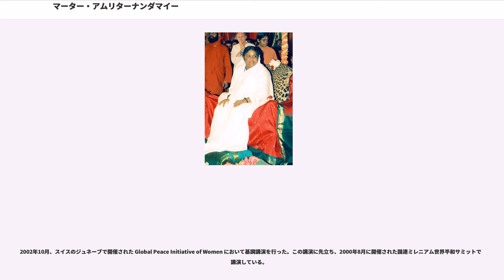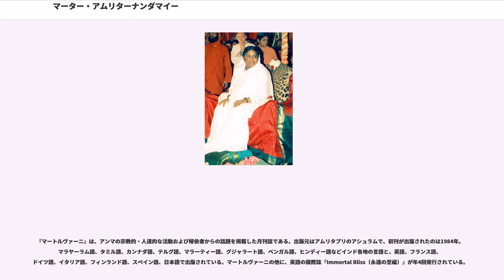マーター・アムリターナンダマイー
マーター・アムリターナンダマイー・デーヴィー（サンスクリット語表記 माता अमृतानन्दमयी、マラヤーラム語表記 മാതാ അമൃതാനന്ദമയി、幼名はスダーマニ、1953年9月27日 - ）はインドの霊性指導者である。信奉者たちから聖者として尊敬され、アンマ、アマチ、マザーなどの愛称で呼ばれている。彼女は人道的活動によって高く評価されており、「抱きしめる聖者」としても知られている。

スダーマニ、後のマーター・アムリターナンダマイーは、1953年、ケーララ州のコッラムに近いパラヤカダヴ（その一部は現在のアムリタプリ）という小さな村で生まれた。両親はアラヤンという貧しい階級に属する漁師の家系だった。年少の兄弟たちの世話と家事一切がスダーマニに任されていたため、彼女自身は9歳までしか学校に通っていない。

スダーマニは子供時代から数多くの神秘体験をしたと言われている。1981年から、霊性を求める人々に向けて世界中で教えを説いている。また、国際的な組織であるマーター・アムリターナンダマイー・ミッション・トラストを設立し、霊性と慈善の両面で多くの活動に携わっている。国連総会で講演を行い、万国共通の母性の象徴として賞賛を受けた。

1993年、シカゴで開催された世界宗教会議にヒンドゥー教代表の一人として招かれた。

2002年10月、スイスのジュネーブで開催された Global Peace Initiative of Women において基調講演を行った。この講演に先立ち、2000年8月に開催された国連ミレニアム世界平和サミットでも講演している。

2002年、ジュネーブの国連大会議場で、World Movement for Nonviolence はアンマにガンジー・キング賞を授与した。この賞は、彼女が生涯にわたり推し進めてきた非暴力主義による活動を讃えたものである。同賞の前年までの受賞者は、第7代国連事務総長を務めたコフィ・アナン、前南アフリカ共和国大統領ネルソン・マンデラ、霊長類研究者のジェーン・グドールの3名である。

2006年、ニューヨークのインターフェイス・センターで第4回ジェームス・パークス・モートン・インターフェイス賞の授与式が行われ、アンマがその栄誉に輝いた。インターフェイス賞は、社会的かつ文化的なプログラムを通じて、平和、異宗教間の相互理解と行動を促進する使命を果たした世界的な指導者に対して、年に一度授与される。これまでに、ビル・クリントン、ダライ・ラマ、モハメド・エルバラダイ、シーリーン・エバーディー、デズモンド・ツツ、インドの有名な音楽家であるラヴィ・シャンカールなどが受賞している。

2007年10月、パリで開催された国際映画祭「シネマ・ヴェリテ国際ランデブー」において、アンマの人道的活動に対してシネマ・ヴェリテ賞が授与された。女優シャロン・ストーンがアンマを紹介し、アンマに賞を手渡した。

2008年3月、インドのジャイプール（ラージャスターン州）において Global Peace Initiative of Women による国際会議「世界全体の利益のために女性が進むべき道」が開催され、アンマが基調講演を行った。

マーター・アムリターナンダマイーの元に最初の弟子たちが集まってきたのは、1970年代の終わりだった。今日では、他の弟子や帰依者たちも加わり、最初の弟子たちと共にアシュラムの多様な活動を支えている。アンマのイニシエーションを受けて最初の出家者となったのは、スワーミ・アムリタスワルーパーナンダである。他の高弟は、スワーミ・パラマートマーナンダ、スワーミ・ラーマクリシュナーナンダ、スワーミ・プールナアムリターナンダ、スワーミ・トゥリヤームリターナンダ、スワーミ・アムリタートマーナンダ、スワーミ・プラナヴァアムリターナンダ、スワーミニ・アートマプラーナ、スワーミニ・クリシュナームリタプラーナである。マーター・アムリターナンダマイー・マート（以降MAマートと表記）の名前で知られるアンマのアシュラムは、インドのアムリタプリにある。インド国外のアシュラムとしては、アメリカ合衆国のカリフォルニア州サンラモンにあるMAセンターがあげられる。日本のアシュラムは東京都稲城市にあり、フランスのアシュラムはパリの郊外にある。

マーター・アムリターナンダマイーは「抱きしめる聖者」として世界中の報道関係者に知られている。彼...